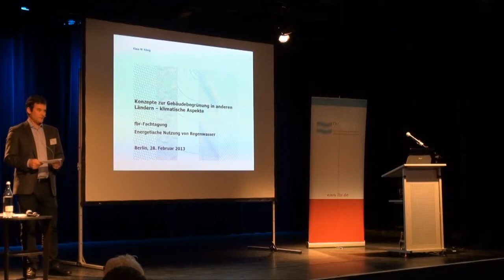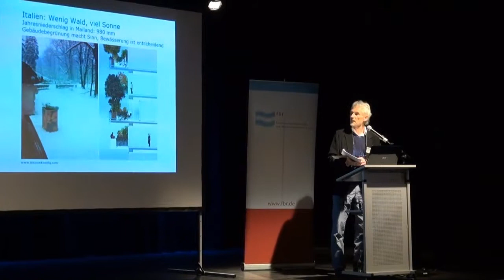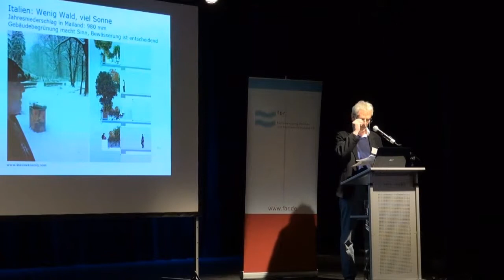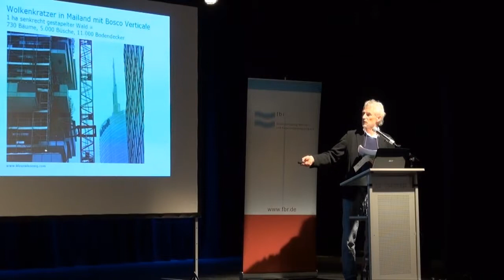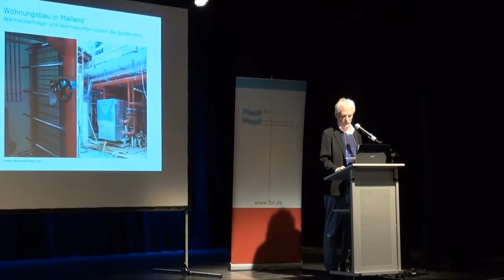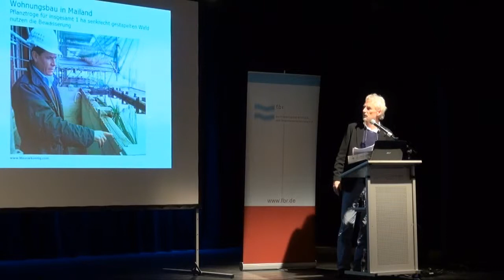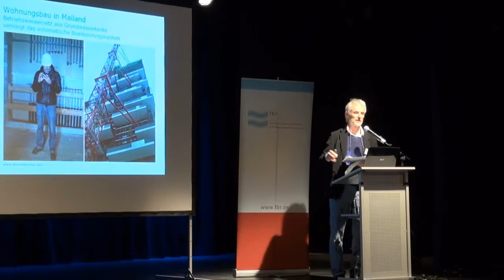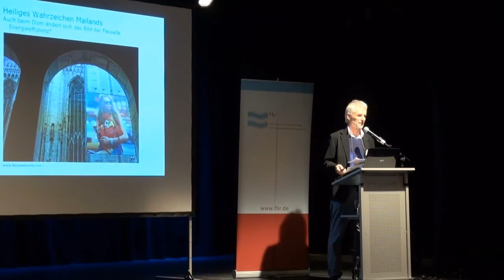fbr_Konzepte zur Gebäudebegrünung in anderen Ländern - Klaus W. König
Konzepte zur Gebäudebegrünung in anderen Ländern - klimatische Aspekte

Klaus W. König, Architektur- und Fachpressebüro König, Überlingen

fbr-Fachtagung - Fachvereinigung Betriebs- und Regenwassernutzung e.V.
Energetische Nutzung von Regenwasser